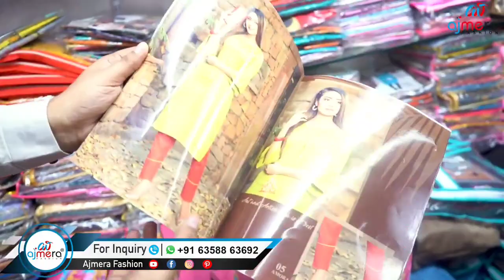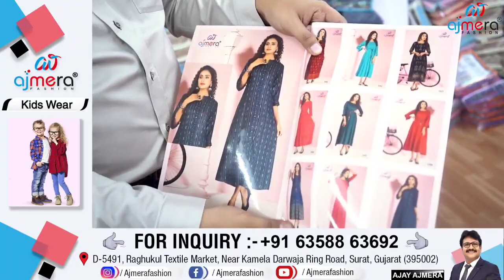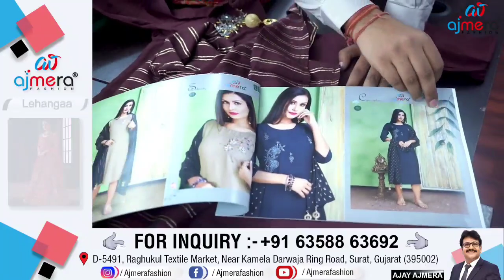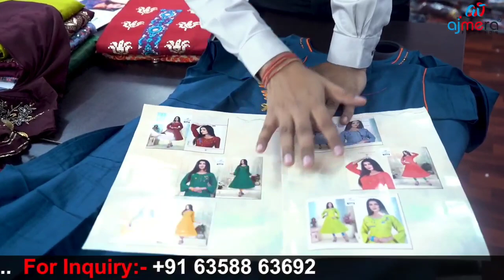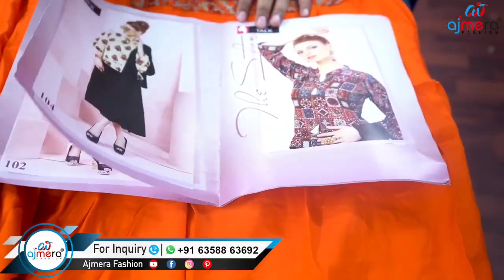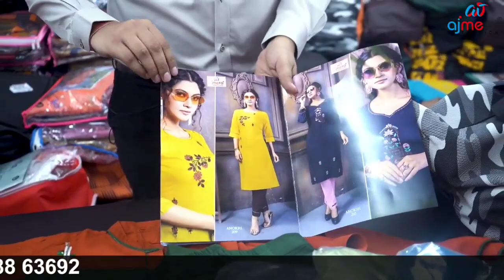इतनी सस्ती और सुंदर कुर्ती इससे पहले आपने कभी नहीं देखी होगी / Indian Mom Kanchan